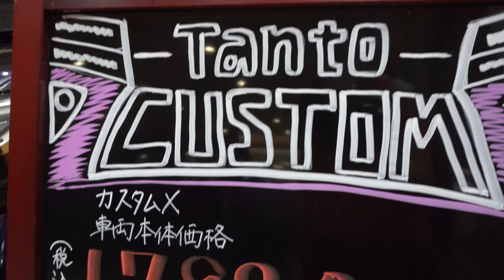新型ダイハツ タント カスタム X 2023年 バイオレット- NEW 2023 DAIHATSU TANTO Custom X Violet - New Daihatsu Tanto 2023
内装・外装新型ダイハツ タントカスタム X 2023年モデル
価格 ダイハツ 新型タントカスタム X 2023年モデル
エクステリア インテリア 新型ダイハツ タントカスタム X 2023年モデル
新型ダイハツ Tanto Custom X 2023年モデル
New 2023 Daihatsu Tanto Custom X Violet Color (2023) Review Exterior and Interior
2023 Daihatsu Tanto Review Interior Exterior
Daihatsu Tanto 2023 Review Interior Exterior
2023 Daihatsu Tanto Custom X
Daihatsu Tanto Custom X 2023
Price 2023 Daihatsu Tanto Custom X
Harga Daihatsu Tanto Custom X 2023
Specifications 2023 Daihatsu Tanto Custom X
Spesifikasi dan Fitur Daihatsu Tanto Custom X 2023
2023 New Daihatsu Tanto Custom X White Color (2023) Review Exterior and Interior
New 2023 Daihatsu Tanto Custom X (2023) Walk Around